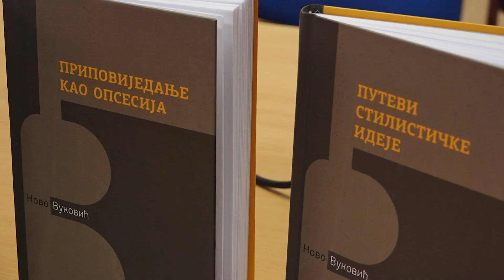FILOZOVSKI FAKULTET BIO DOMAĆIN PROMOCIJE SABRANIH DJELA AKADEMIKA NOVA VUKOVIĆA